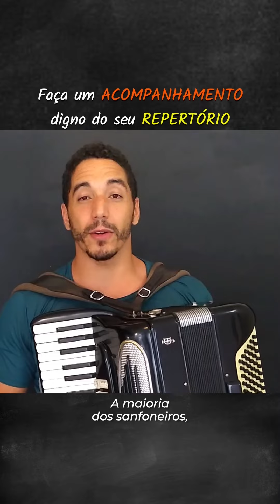O que é um ACOMPANHAMENTO?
Cabra véi, você sabe o que é acompanhamento? Então se liga para você saber acompanhar sua banda na sanfona e fazer bonito no São João.